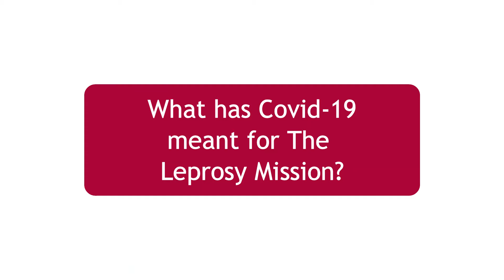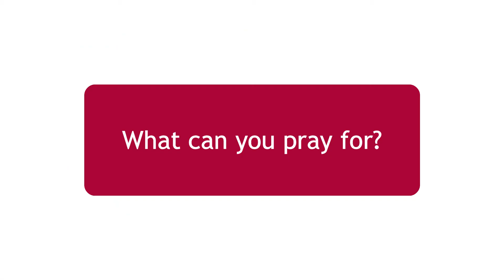What has Covid-19 meant for the fight to defeat leprosy? The International Director's perspective.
This interview is with Brent Morgan, the International Director of The Leprosy Mission. Brent has been at the centre of efforts to support people affected by leprosy throughout the pandemic. Here he shares his reflections on the last few months.